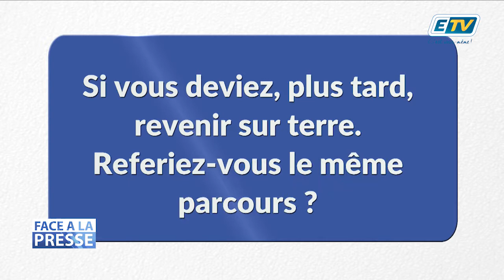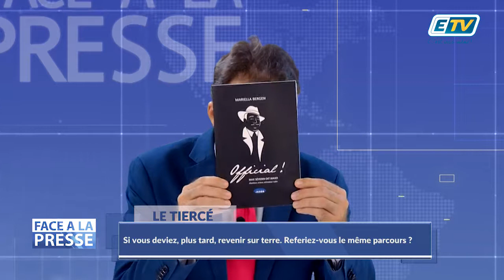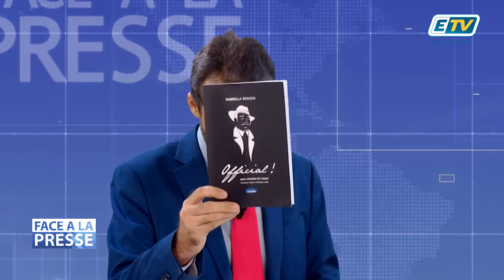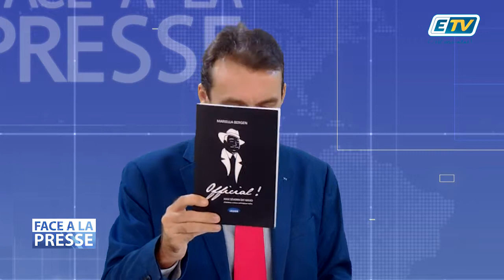FACE A LA PRESSE - Max SEVERIN dit MAXO - Partie 2